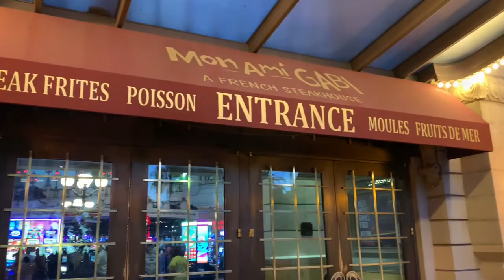Episode 20: Las Vegas 4th of July